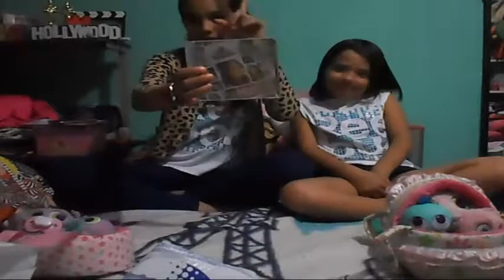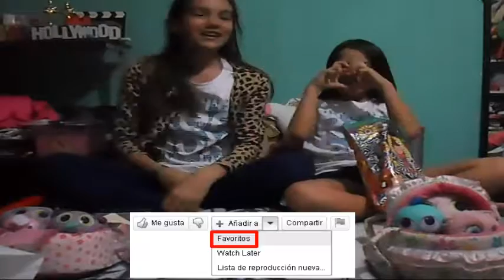VLOG-VAMOS A DISTROLLER+HAUL COMPRITAS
FACEVOOK:CONSEJOS PARA CUALQUIER RAZA NEONATAL
MUSICAL.LY: PAULAPATIOSANCHEZ   KARLAMICHELLEVILLA